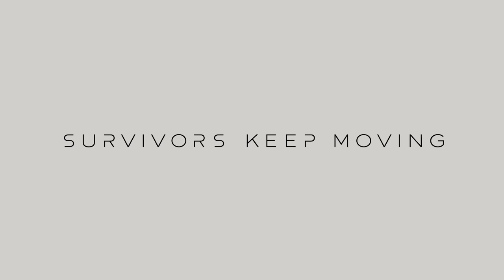Farpoint - E3 2016-Announce-Trailer [PS4]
Der Ankündigungstrailer zu Farpoint für PlayStation VR auf der E3 2016. Alle Infos zur E3 2016 findet ihr